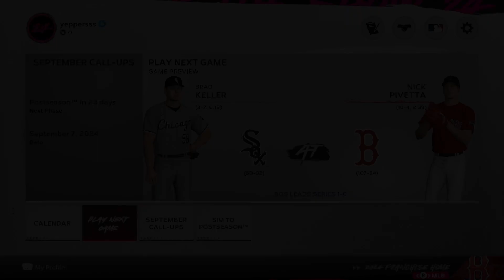MLB The Show 24 | Red Sox Franchise Mode | #142 | Near No-Hitter, Near Cycle